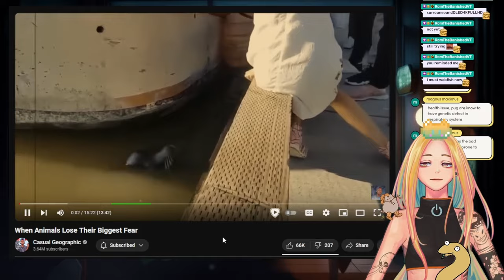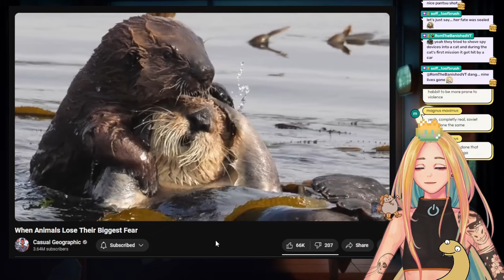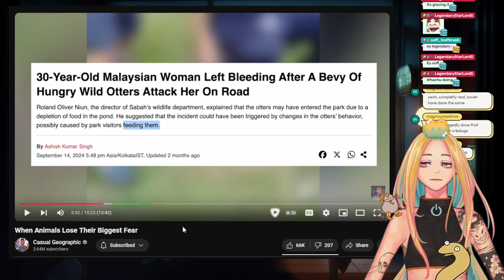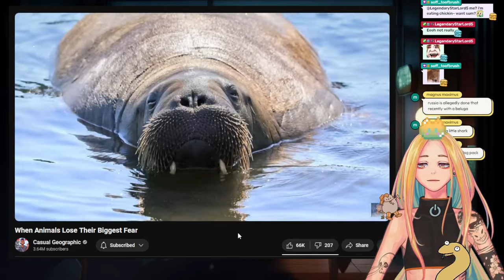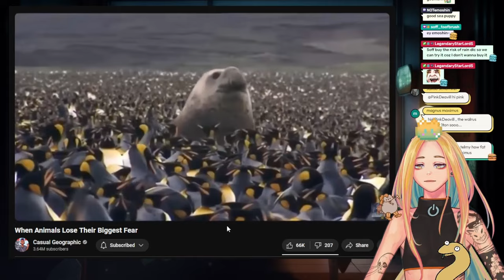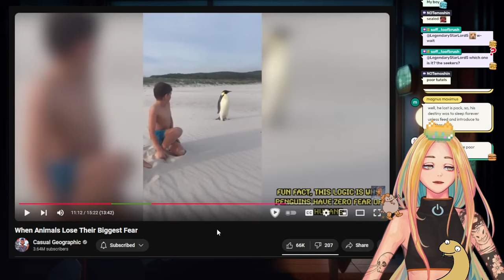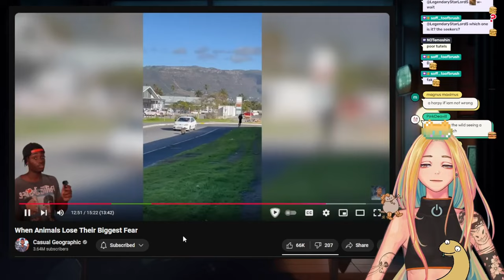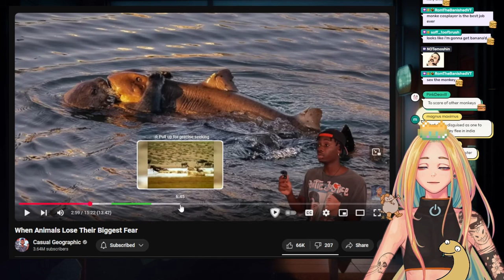These Animals Fear No Man! Nyoom Reacts to Casual Geographic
When Animals lose their biggest fear casual geographic reaction